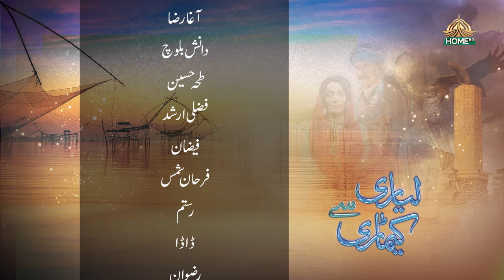Lyari Say Keamari Episode 26 Ptv Home